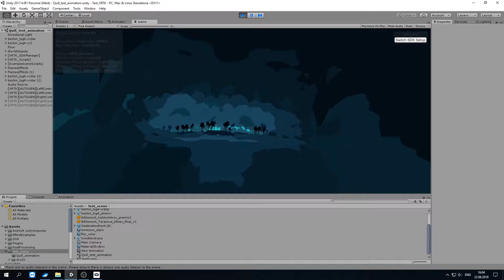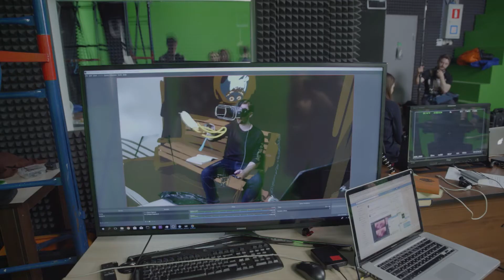VR-чтения: Аглая Тарасова и Юрий Колокольников в спецпроекте к юбилею И.С. Тургенева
Актеры Юрий Колокольников ("Игры престолов") и Аглая Тарасова ("Лед", "Танки") представили свое прочтение классики И.С.Тургенева к его 200-летнему юбилею. Команда Russian VR Seasons придумала, как визуализировать это прочтение средствами виртуальной реальности в рамках продвижения Библиночи-2018. Проект инициирован Центральной молодежной библиотекой им. М.А.Светлова.
Команда:
Креативный директор, режиссер - Георгий Молодцов
Арт-директор, VR-художник - Денис Семенов
Креативный продюсер - Наталья Северина
Исполнительный продюсер - Александра Садикова
Продюсер - Анна Писчасова
VR-анимация, компоузинг, рендер - Feeling Films (Беларусь)
Оператор - Артём Садовников
Бэкстейдж -  Даниил Туженков
Фокус-пуллер - Михаил Белый
Механик камеры - Александр Чубукин
Долли - Илья Титаренко
Грим - Анна Косогова
Звук на площадке - Олег Никулаев
Звукорежиссер - Александр Соколов
Ассистент по актёрам - Ульяна Лукина
Хлопушка - Диана Палка
Цветокоррекция - Алексей Нестеренко, Иван Дорогавцев
Оборудование для mixed reality capture предоставлено Great Gonzo Studio (Моска), программное решение LIV TV